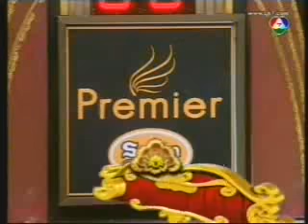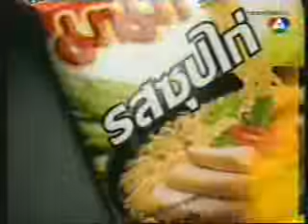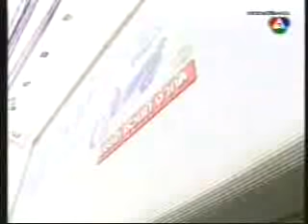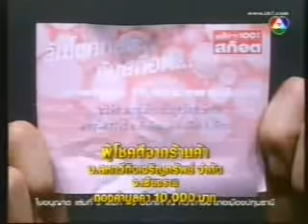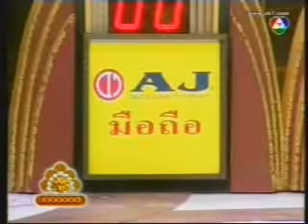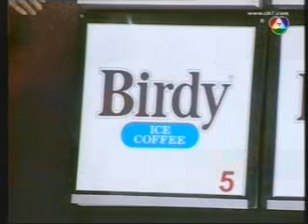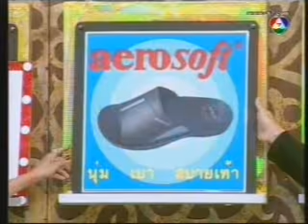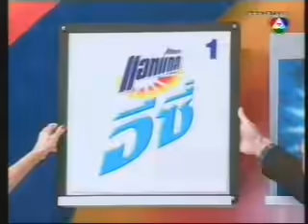ชิงร้อยชิงล้าน Cha Cha Cha 3 พ.ย.2552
เทปยาวต้นจนจบ
ชิงร้อยชิงล้าน 3 พ.ย.2552

ปัญญา นิรันดร์กุล
มยุรา เศวตศิลา

ทีมแสดง
หม่ำ จ๊กม๊ก เท่ง ระเบิดเถิดเทิง โหน่ง ชะชะช่า ตุ๊กกี้ ชิงร้อยชิงล้าน ส้มเช้ง สามช่า พัน พลุแตก ท๊อฟฟี่ ตลกหกฉาก